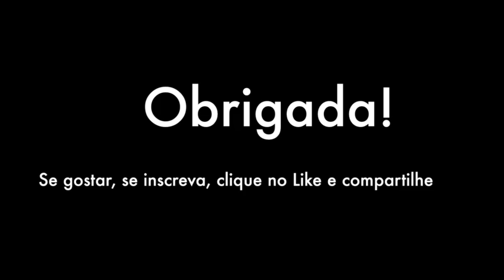[RODOVIA] Acesso à Rodovia Dom Pedro I pela Rodovia Campinas-Mogi Mirim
Acesso à Rodovia Dom Pedro I pela Rodovia Campinas-Mogi Mirim através dessa rota visual e google maps.

Access to Dom Pedro I road by Campinas-Mogi Mirim road through this visual route and google maps.